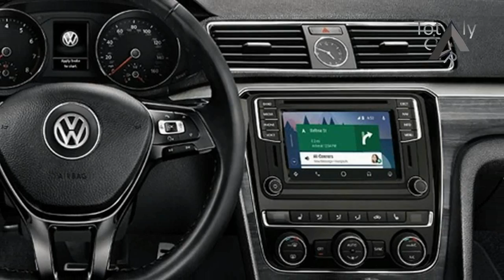2017 Volkswagen Passat R Line Exterior & Interior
2017 Volkswagen Passat R Line Exterior & Interior - At $57990 the 2017 Volkswagen Passat 206TSI R-Line is a true semi-prestige value-for-money hero among the 'bottom feeder'.

$57.990

Popular Post !